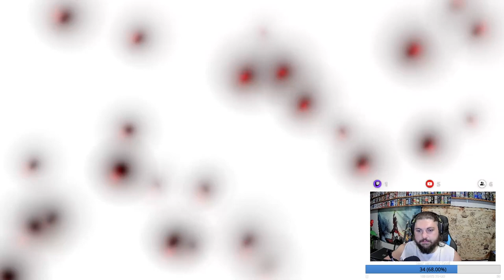Fallout: New Vegas First Playthrough Ep. 8 - Caesar's Legion!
Live Now! Fallout: New Vegas First Playthrough. Exciting to get back into the world of Fallout with the new show out now.